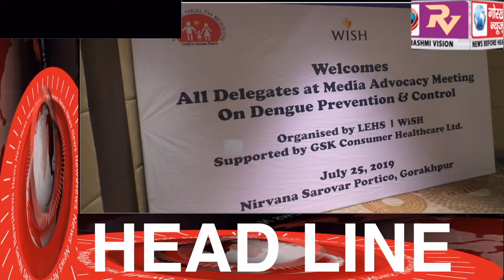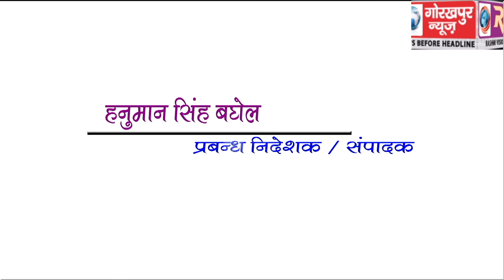GORAKHPUR NEWS Headline -25-07-2019